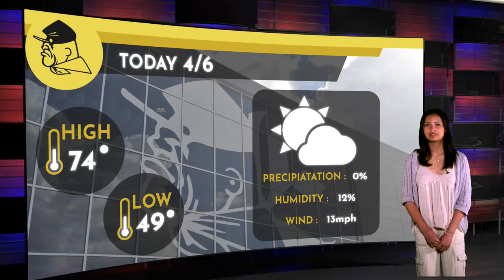KEHS - Eastwood HS Dailyshow April 6th 2023.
Join KEHS F&B with Sebastian Perez-Navarro, Isabella Ramirez, and Gustavo Blanco for your daily announcements Control room: James Wilson,  Joel Morales, and Hector Maass.